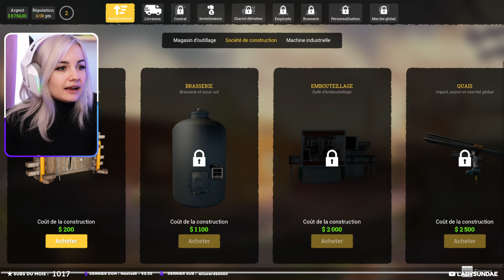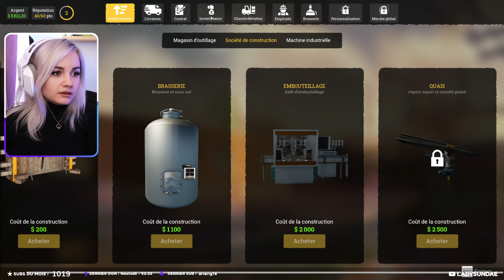Je me BATS avec des CLOCHARDS à coup de POUBELLE 🍺 | Beer Factory Découverte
On a découvert un jeu de simulation absolument catastrophique dans lequel on est sensés gérer une fabrique de bière mais qui est plus un générateur de bugs et de situations wtf... Du jamais vu même pour un simulator